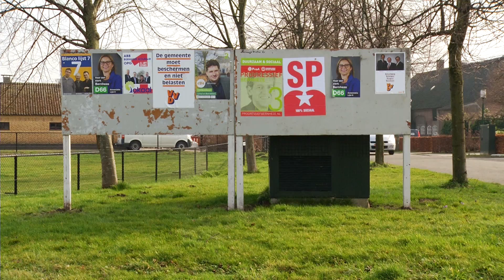Meer vrouwen in politiek